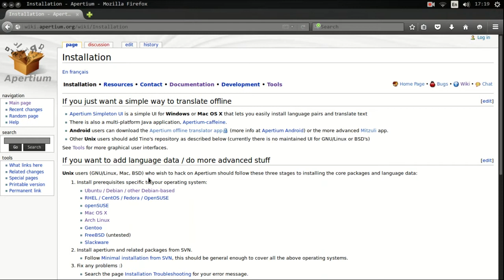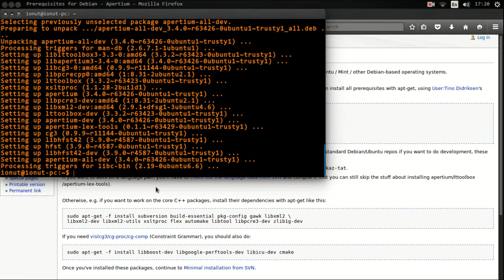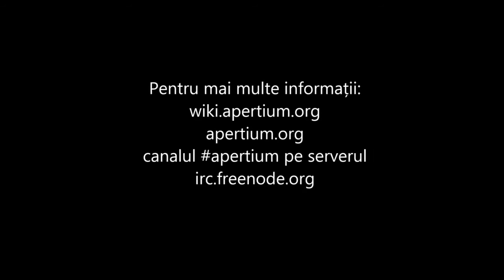Instalare apertium pe ubuntu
sudo apt-get -f install apertium-all-dev

sudo apt-get install apertium-es-ro

pentru mai multe informatii puteti intra pe canalul de irc apertium de pe serverul irc.freenode.org